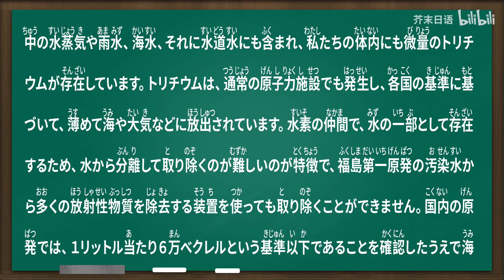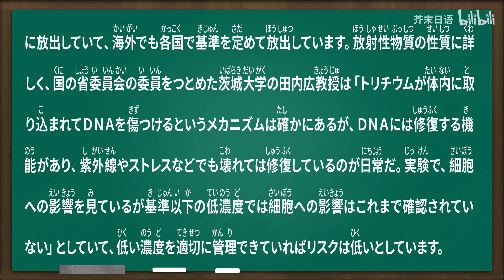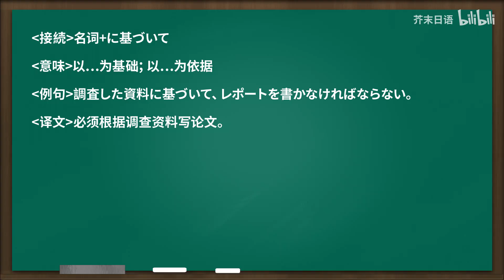日语听力 | NHK新闻 一文四听 · 第197期（东京电力福岛第一核电站排出的含氚等放射性物质的水不断增多）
周一到周五，每天更新一篇NHK听力
素材来源于最新的NHK新闻
一文四听，顺序分别是：空耳、核心单词、日文原文以及中文翻译，文法
希望能帮到大家提高日语！以上~
PS：日语学习/留学咨询/催更卫星：jiemo520555